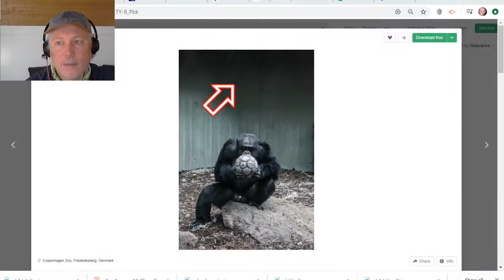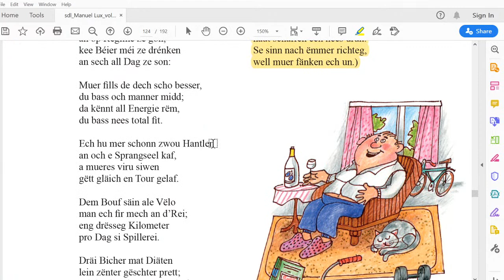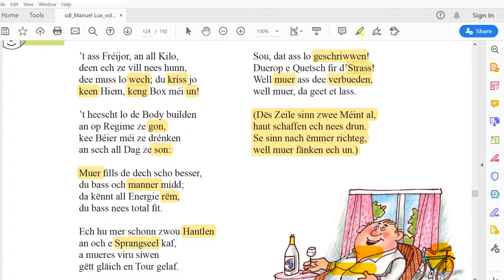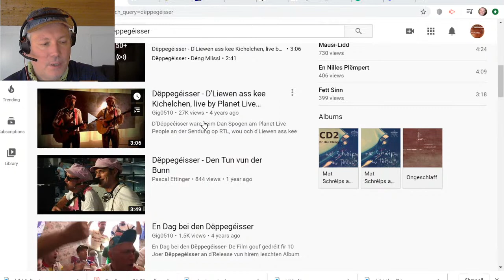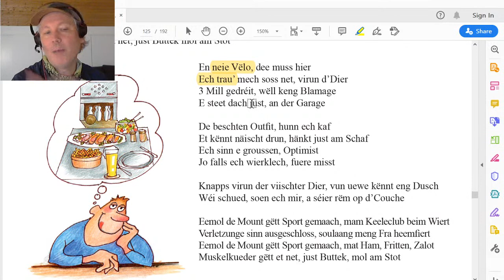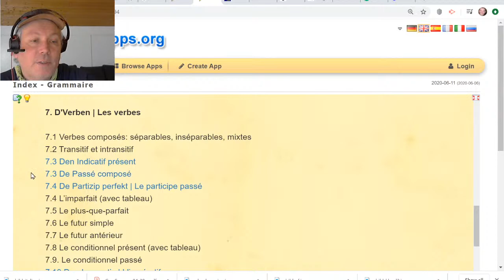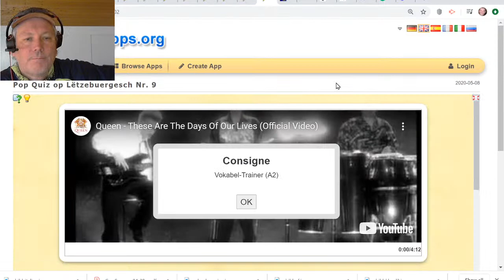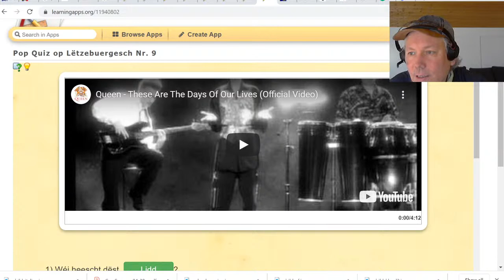VC 88: Gesond liewen (A2.2), Exercice.lu